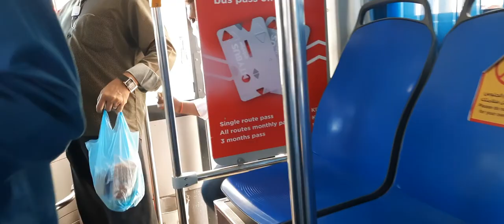KUWAIT CITY MALIYA FRIDAY